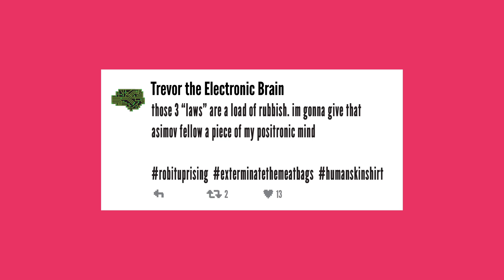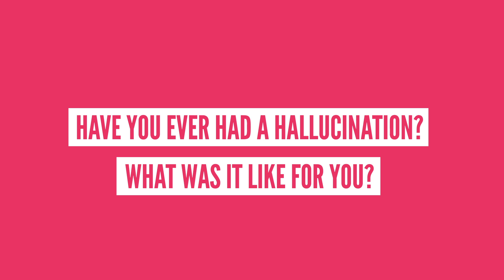The Science Of Hallucinations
Your brain is an incredible specimen, but what happens when things go wrong? Why do some people hallucinate?